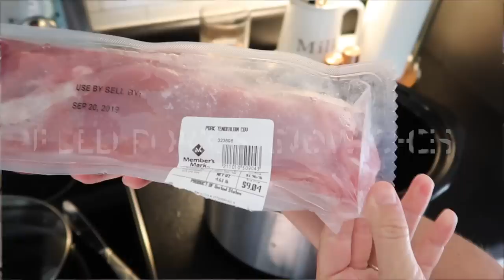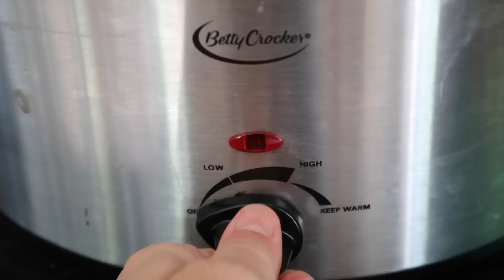Getting Stuff Done | Easy Crockpot Meals| Cook and Clean with Me | Mennonite Mom's to-do list!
Today I'm getting a lot of Stuff Done! There are a few crockpot meals, some Vegetable Pizza, Dessert, etc. So join me and cook, & clean with me! Currently 24 weeks pregnant with baby girl! I'm a mennonite Mom in Sarasota, Florida just checking things off my to-do list!

   Vegetable Pizza:
1 can crescent rolls
  ( put into 9x13 cookie sheet)
Bake for !0 minutes approximately- or until done.
    Dressing:
I cup sour cream
5-6 oz cream cheese, softened
 ranch dressing mix
mix together and put on cooled crust

 Toppings:
Broccoli
Cauliflower
Carrots
Onions
Cheese
   Whatever you wish! use your imagination!

 Pulled Pork :
Crockpot on low for 4-6 hours
Pork tenderloin
season it with garlic salt, salt, pepper, parsley etc
add BBQ sauce to your liking
Onions on top
and I added some Beef broth
   Once it cooked, shred with fork and add more sauce if needed
   Apple Crisp
3/4 cup Brown sugar
1 to 1 1/2 cups flour
1 Tablespoon Cinnamon
1 cup Oats
1 Tsp Baking powder
salt ( optional)
 3/4 cup cold (or almost) Butter , work into the mixture until crumbly
     Put pie filling into 9x13 Pan , with crumbles on top. Might have extra crumbles, so do as much as you like.
  Bake until bubbly. 20 minutes maybe?
 We love it with ice cream!

All Info that you may be interested in:
👧🏻💝 Baby Girl’s Registry if you really want to love on us!

📫 Mailing Address :
 5824 Bee Ridge Rd
PMB 288

Boy's Room:
✔️The Boys Bunk Beds
✔️My Living Room Rug
✔️ Entry Rug
✔️My Coffee Table: Custom made by My Uncle
  ✔️ Ikea Vittsjo Black shelf:
✔️ Shelf : We made it
 Family Room:
✔️ Tv Stand
✔️ Highland Cow Picture
 Dining Room:
✔️ Dining Table: Not available anymore
✔️ Gold Clock
✔️ Hanging Plant holder : Hobby Lobby

  ✔️ Duvet : Target ( not sold anymore )